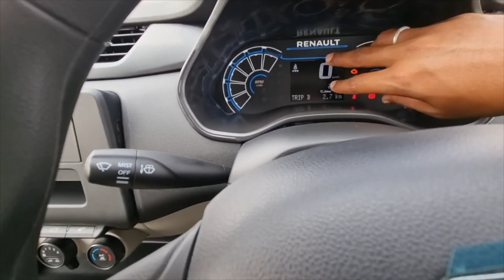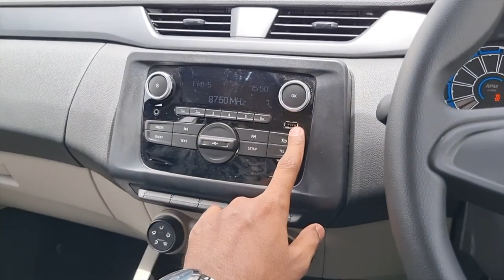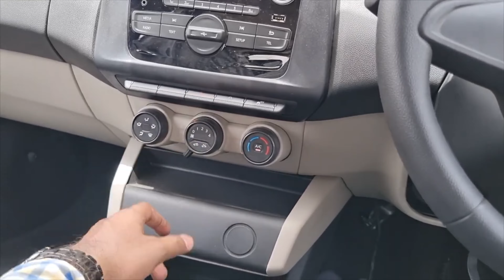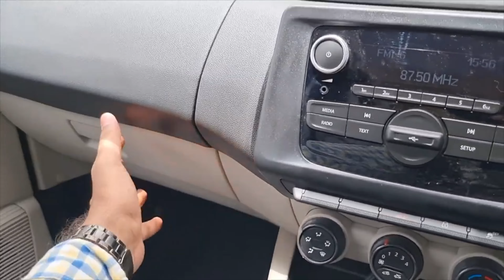रु 5.99 लाख 2024 New 🔥 Renault Triber RXE MT vs रु 6.80 लाख Renault Triber RXL MT